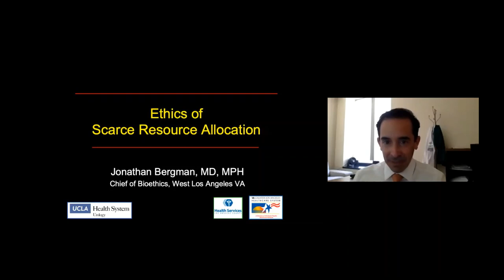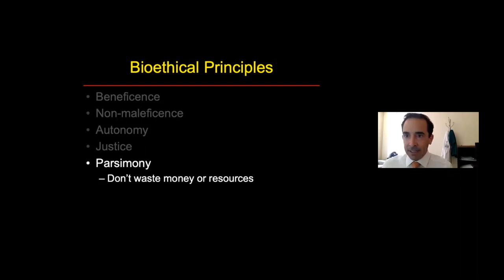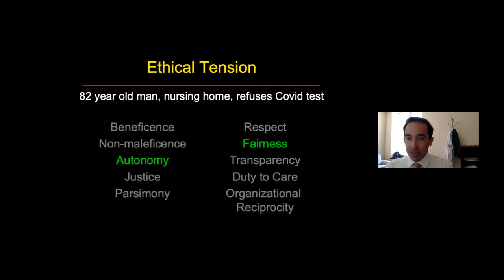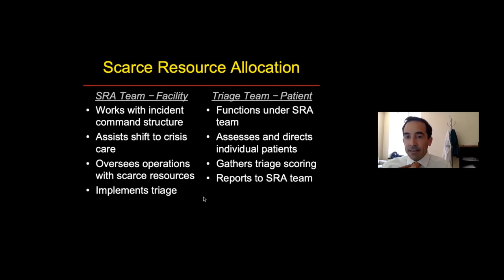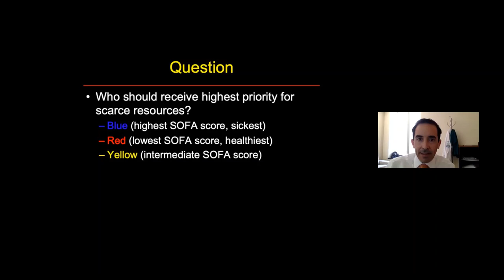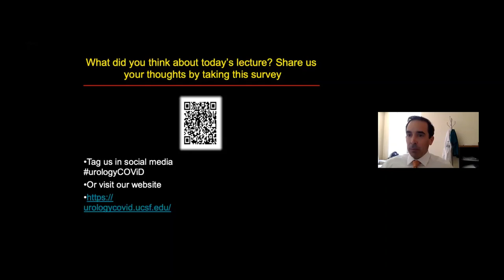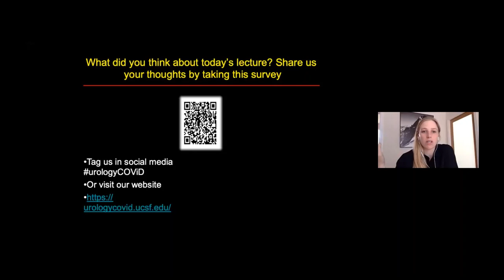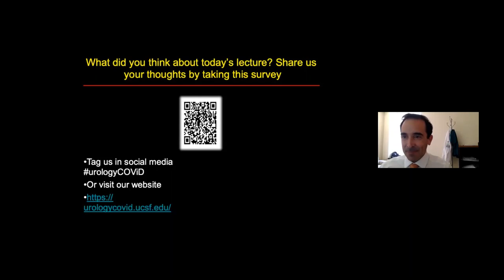5.1.2020 Urology COViD Didactics - Ethics of Scarce Resource Allocation in a Pandemic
Date: 5.1.2020
Topic: Ethics of Scarce Resource Allocation in a Pandemic
Speaker: Jonathan Bergman, MD
Moderator: Katherine Fero, MD